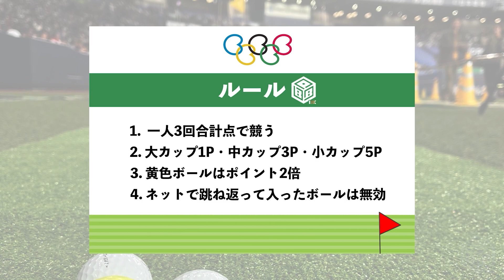BsGirls GOLF～オリリンピック番外編～ ショートver.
オリ選手が様々な競技で真剣に戦う「オリリンピック」にBsGirlsも挑戦！今年はパターゴルフでポイントを競ってもらいます。カップやボールによってポイントが異なるので、最後まで勝負はどうなるかわからない！！1位に輝くのは誰だ！全編はBPB DXで！！

◆BPB DX（バファローズプレミアムボックスデラックス）はこちら↓